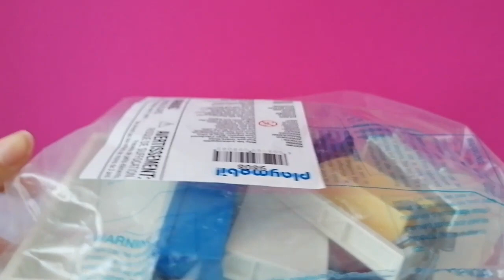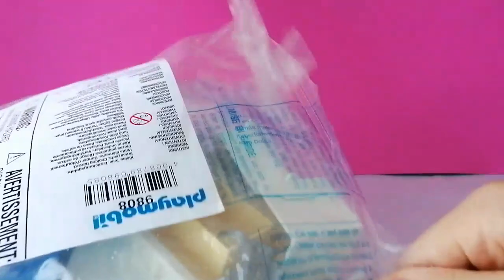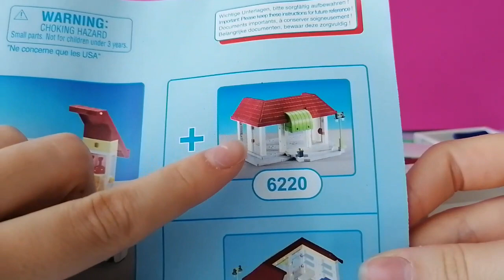Playmobil Film deutsch - Apotheke - Unboxing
Heute gibt es wieder ein neues Unboxing Video.
Denn heute möchten wir gemeinsam mit euch diese super schöne Apotheke öffnen und aufbauen. Außerdem hat dieses Set die Nummer 9808.
Habt auf jeden Fall noch einen schönen Tag und bis zum nächsten Mal. Tschüss!